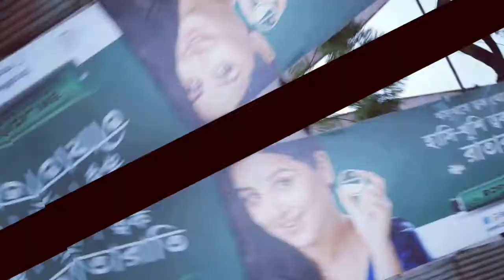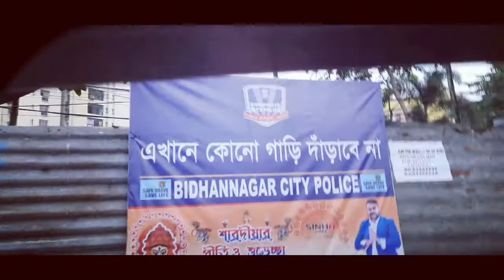KOLKATA TO RANIGANJ | TRAVEL VLOG-1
8th October 2021
Kolkata to Raniganj
203 kms with 4 toll plazas
Travel vlog-1